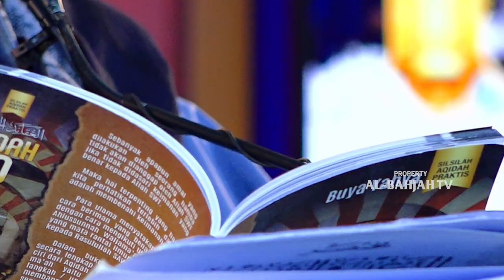Sifat ke-10 | Al Hayah: Allah Maha Hidup | Buya Yahya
No. Rek : 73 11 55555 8
Kode Bank : 451
a/n : Al Bahjah TV